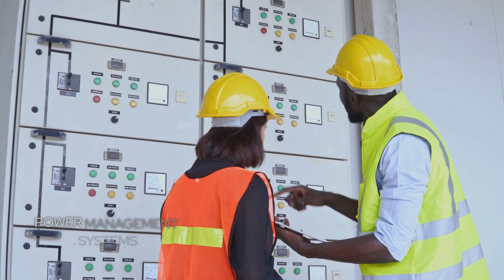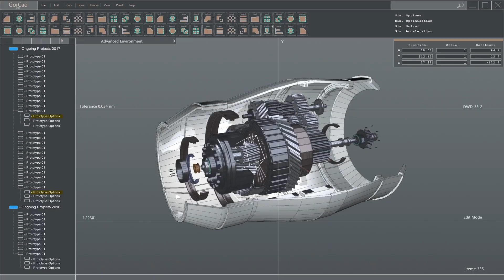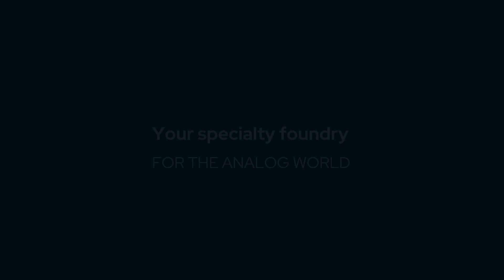Foundry solutions for industrial applications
X-FAB technologies are at the heart of contemporary industrial applications. Supporting megatrends like the Internet of Things (IoT), smart buildings and cities, renewable energy solutions and Industry 4.0, we empower the future of industrial electronics.

Our portfolio of high-voltage and wide bandgap technologies enable smaller, lighter and more efficient power management systems. Sensor and communication technologies by X-FAB make smart and connected applications possible, including automated production lines, industrial equipment or network solutions.

At X-FAB – We empower the future.